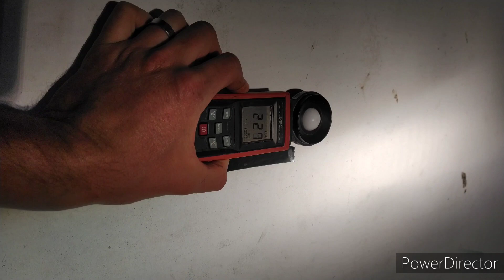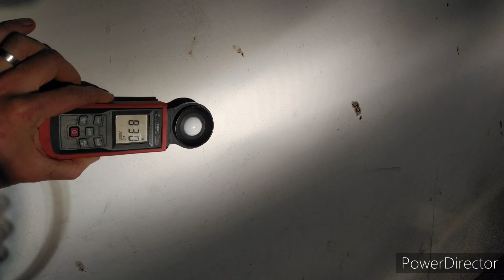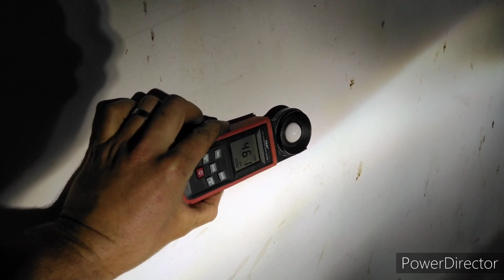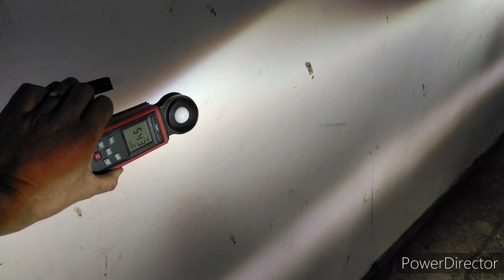neblina led asx 70w + led 10000lm no projetor da CRV 2011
💥LINK NOSSO led asx 60w  para refletor💥 gol ,Fox ,polo ,Corolla ,Etios ,uno

 para projetor💥

 8.1 2,5 edu Car💥